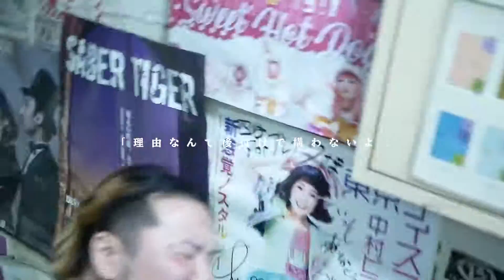人工楽園 / イミテーション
都内で活動中の2008年結成All Japanバンド、人工楽園の1stMV。

「イミテーション」
作詞・作曲　近藤知水
撮影　佐藤'boone '学

Vo.近藤知水@pelusanosueashi
Gt.難波則夫
Ba.春日泰典@Kasugayasunori
Dr.森川耕介@kousuke1027